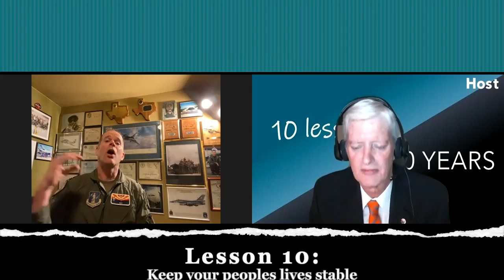Niki Luijsterburg – Leaders are storytellers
LT COL Joost ‘Niki’ Luijsterburg speaks to us this week about how the best "leaders are story tellers", how there are "only two intrinsic motivators - Love or Fear" , the true nature of "Sacrifice" and seven other great lessons. Hosted by Siebe Van Der Zee.

You can find the full transcript and show notes